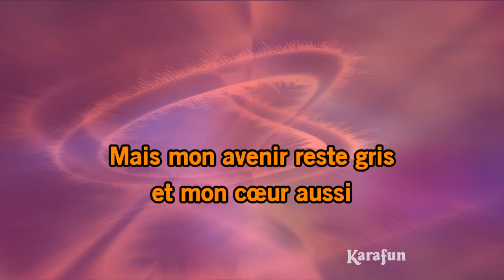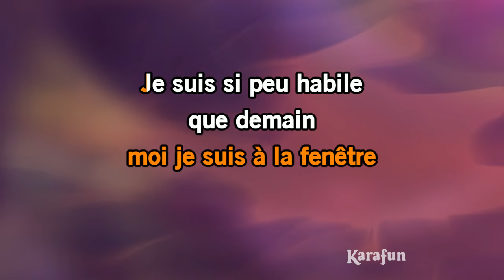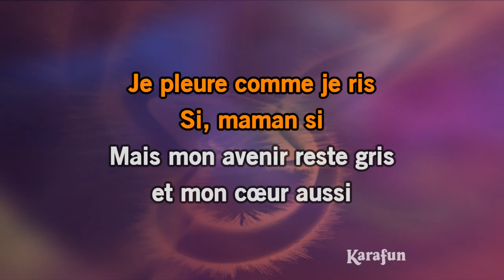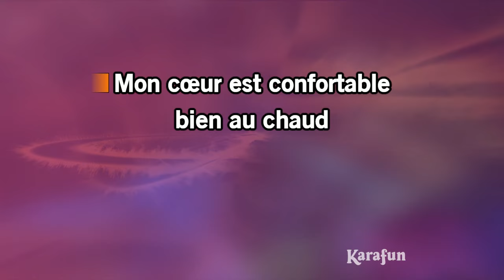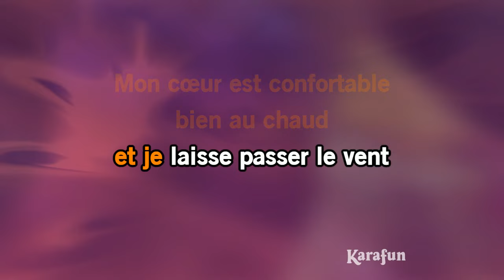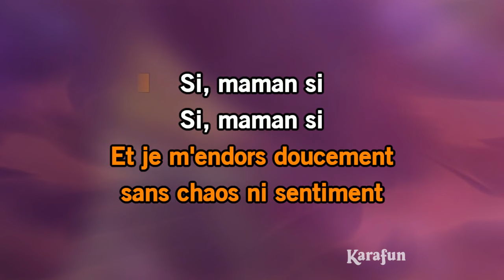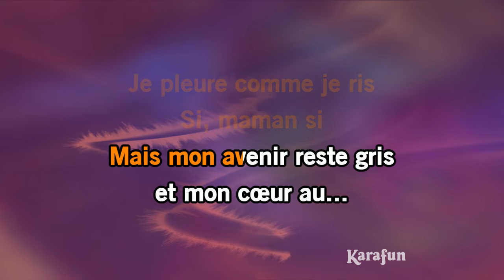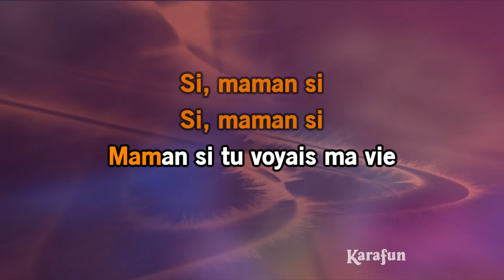Si, maman si - France Gall | Karaoke Version | KaraFun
* Cette version contient un guide vocal d'apprentissage à faible volume. La version karaoké sans guide vocal est disponible Cet enregistrement est une reprise de Si, maman si rendu célèbre par France Gall - Le titre proposé est un Playback et non la musique originale, il n'est pas chanté par France Gall. Cette version instrumentale/playback contient un guide vocal, les paroles et les choeurs.